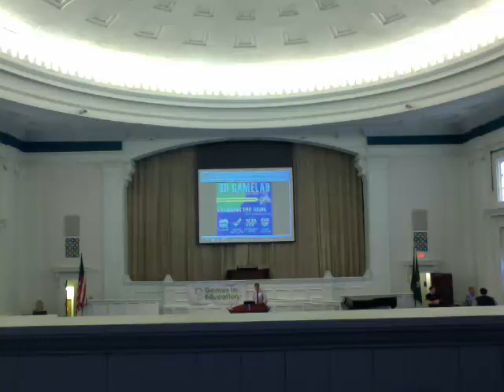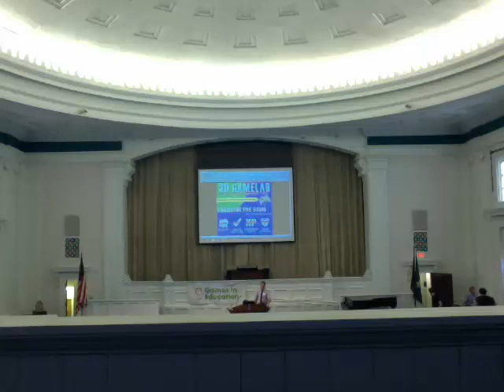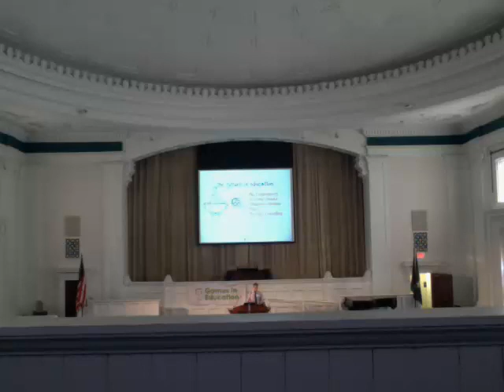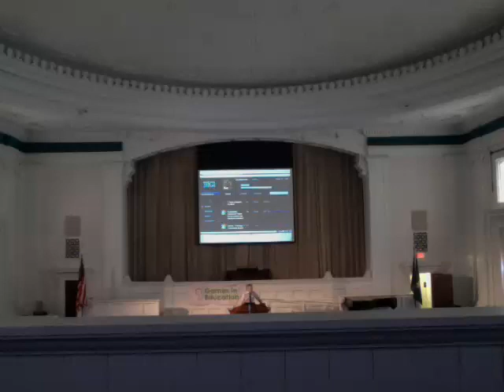GiE 2012: The pedagogy of game-based learning: How to gamify your curriculum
Games in Education - 8/1/2012 - Chris Haskell - Clinical Assistant Professor, Boise State University - Captured Live on Ustream